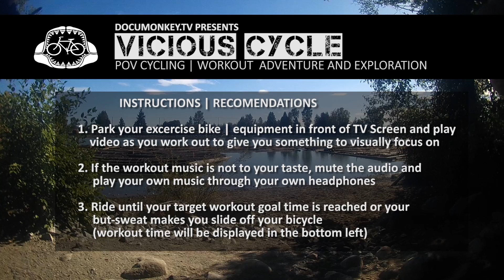VICIOUS CYCLE 04 - FRASER RIVER RUN - POV CYCLING | WORKOUT 55min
Cycling from Vancouver to Burnaby following the riverside parks and trails of the North Fraser River in Vancouver BC

Vicious Cycle is a series of videos for use with indoor exercise equipment on days when the weather or life commitments interfere with your outdoor cycling adventure opportunities.

Best to play on your big screen TV in front of your exercise bicycle so you have something to focus on while on you work out.

Reduces boredom and pulls focus away from fatigue allowing for longer workouts.